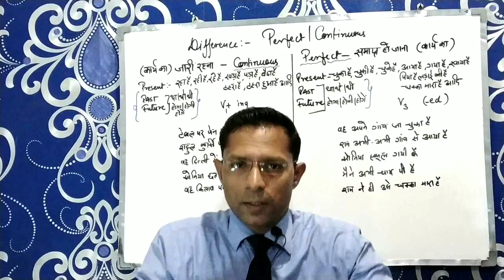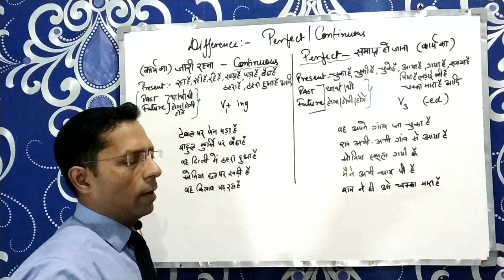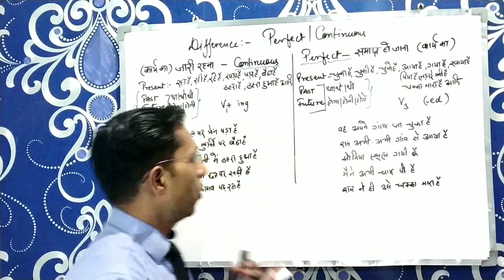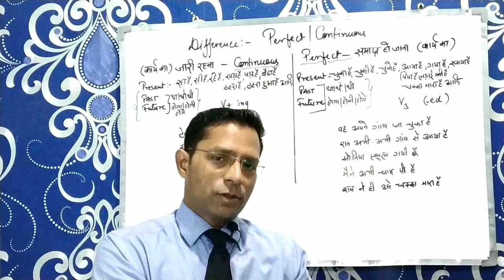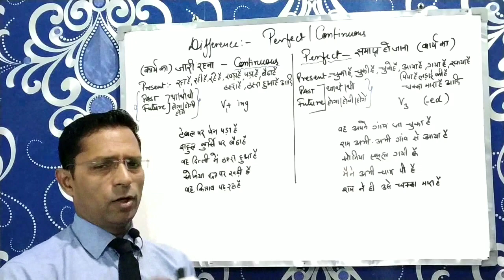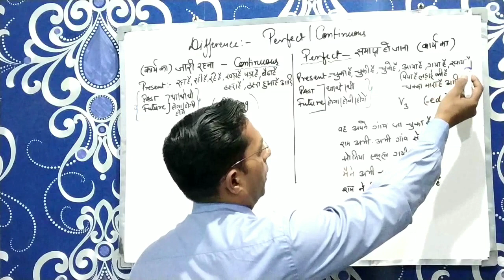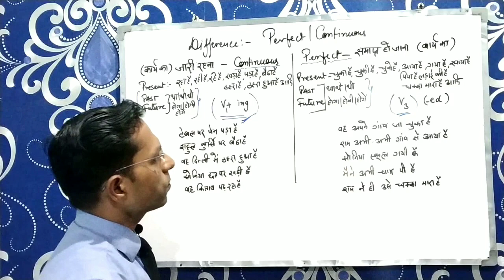Tense English grammar learning|perfect tense|continuous tense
In this video you are going to learn  difference between continuous and perfect tense. What is continuous tense. What is perfect tense. You will be able to learn the difference between continuous and perfect tense.